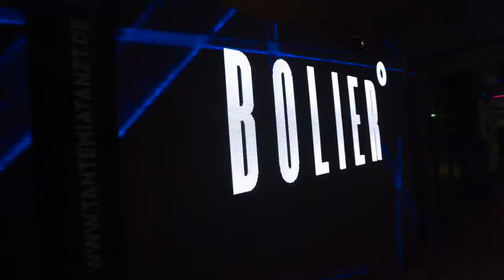3 DAYS WORLD CLUB DOME - THE BIGGEST PROBLEM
▶ PRODUCER & DJ SCHOOL
▶ MIXING & MASTERING

▶ TRACK SUBMITS
send me your music to get feedback:

●  Camera Equipment:
⇢ Zoom Lens
⇢ Selfie Stick
⇢ Action Cam
⇢ Spinning Timelaps

●  Studio Hardware:
⇢ Wide Monitor
⇢ Cheap white speakers

●  DJ Equipment:
⇢ DJ Headphones